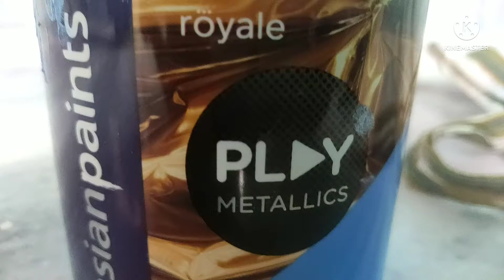Royale play Asian paint pait new design dish chadigrh pahkulabest painter wor kina # vaijan#chahdig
Royale play Asian paint pait new design dish chadigrh pahkulabest painter wor kina # vaijan#chahdiganh#panchula#delihisle